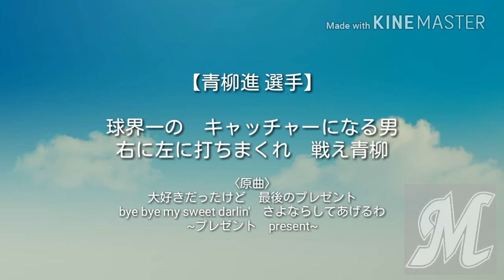【改訂版】千葉ロッテマリーンズ・原曲がJITTERIN'JINNの応援歌(MIDI)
インカビリア選手の応援歌が抜けていたことをコメントで頂いたので、再度投稿しました。